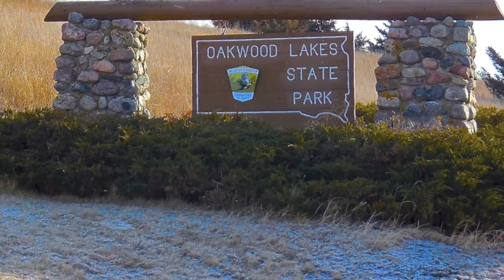Winter Camping In South Dakota at Oakwood Lakes State Park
February in South Dakota is a long, cold month.  When cabin fever sets in I like to get out.  Winter camping is a great option if you are prepared.  It's an opportunity to enjoy great state parks when no one else is around.  This video is from a trip I took to Oakwoods Lake State Park just northwest of Brookings South Dakota.